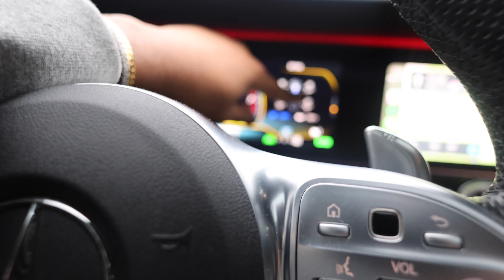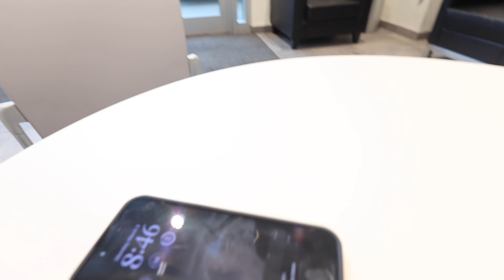POV Go Kart Racing With GF at Andretti ATL VLOG #2